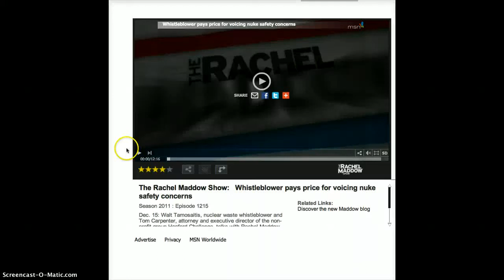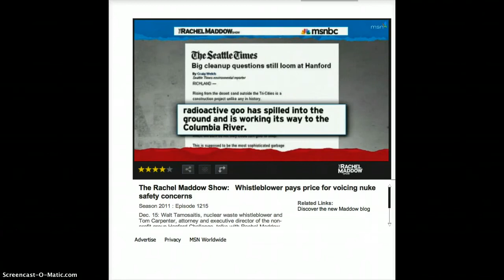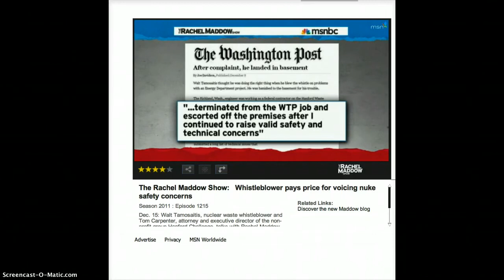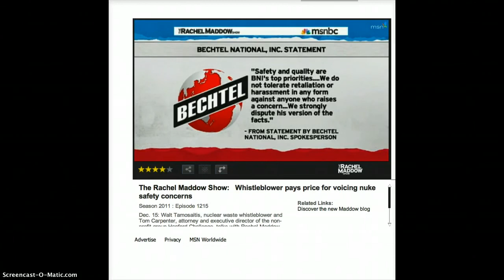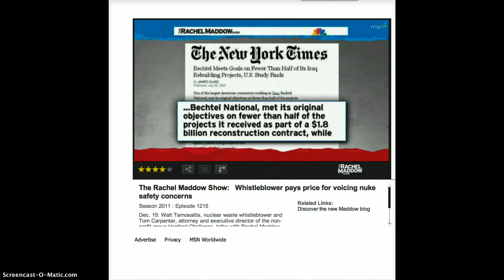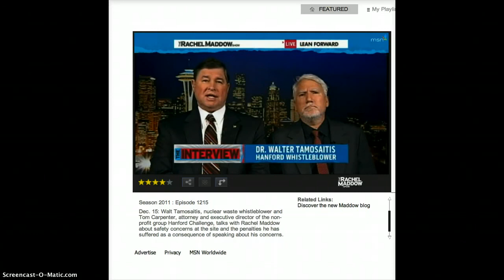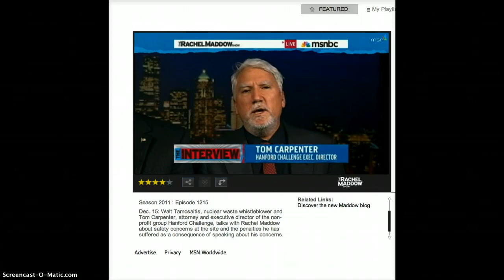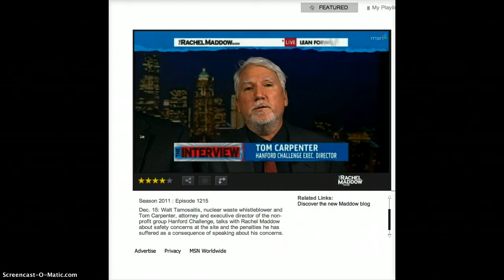The Most Contaminated Site In North America: Hanford Nuclear Waste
Walt Tamosaitis, nuclear waste whistleblower and Tom Carpenter, attorney and executive director of the non-profit group Hanford Challenge, talks with Rachel Maddow about safety concerns at the site and the penalties he has suffered as a consequence of speaking about his concerns.

See also:
Nuclear Regulatory Commission daily reports (what's happening at nuclear plants near you):